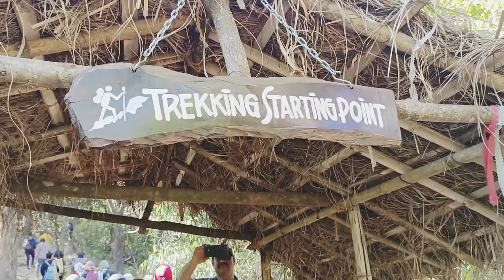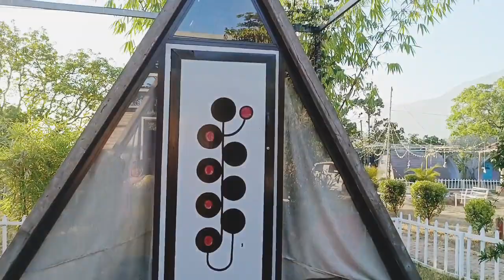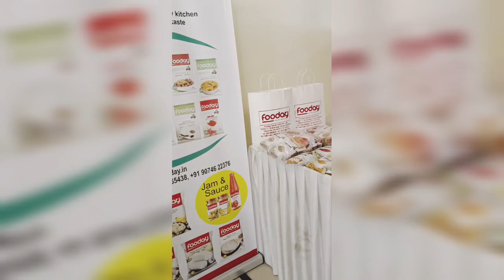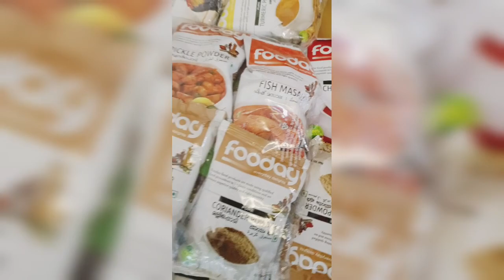വയനാട് ട്രിപ്പ് രണ്ടാം ദിവസം!wayanad trip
women_issues ayanad